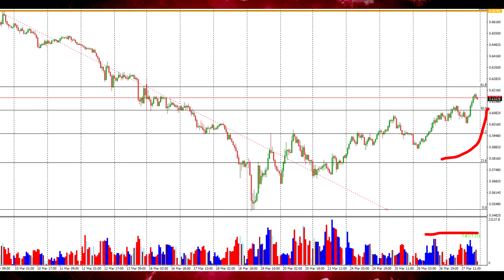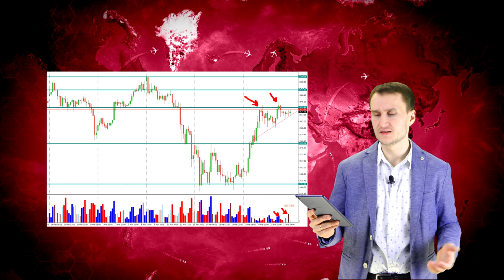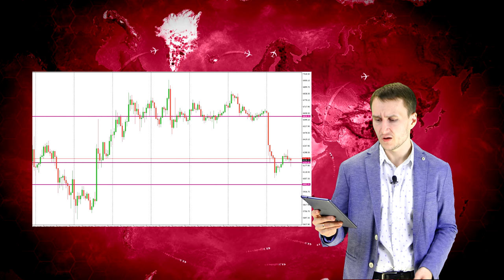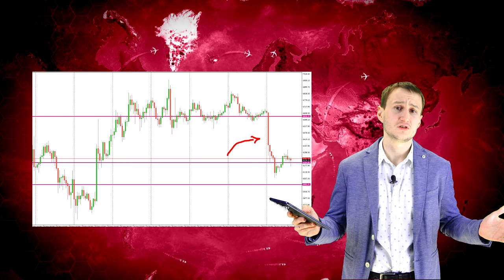Артем Звездин: будет ли расти цифровое золото? | AMarkets